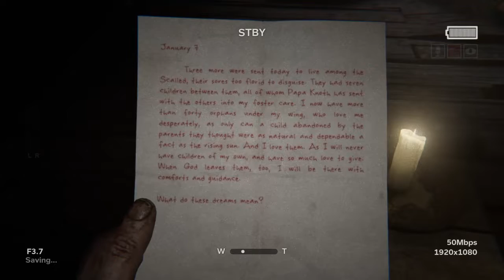Outlast 2 ps4 gameplay horror video don't see childs